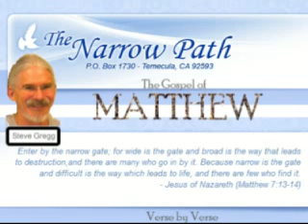Matthew 9:18-26 - Jesus Raises a Girl From the Dead · Steve Gregg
Matthew 9:18-26

(NKJV)
A Girl Restored to Life and a Woman Healed

18 While He spoke these things to them, behold, a ruler came and worshiped Him, saying, "My daughter has just died, but come and lay Your hand on her and she will live." 19 So Jesus arose and followed him, and so did His disciples.

20 And suddenly, a woman who had a flow of blood for twelve years came from behind and touched the hem of His garment. 21 For she said to herself, "If only I may touch His garment, I shall be made well." 22 But Jesus turned around, and when He saw her He said, "Be of good cheer, daughter; your faith has made you well." And the woman was made well from that hour.

23 When Jesus came into the ruler's house, and saw the flute players and the noisy crowd wailing, 24 He said to them, "Make room, for the girl is not dead, but sleeping." And they ridiculed Him. 25 But when the crowd was put outside, He went in and took her by the hand, and the girl arose. 26 And the report of this went out into all that land.